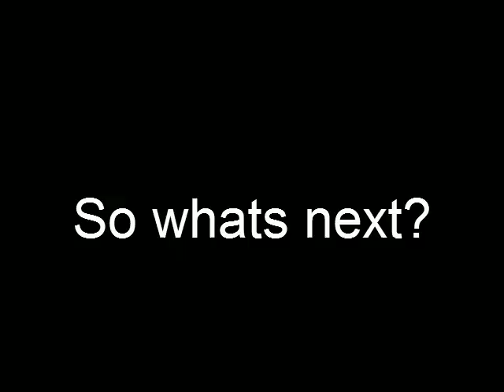Going Solo Adventures - Kukri Adventures Scholarship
For the last 3 years I have worked hard to fund my very own dreams with very little support - Now I'm pretty much skint and working around the clock to make the next adventures happen.

Help me win the a Scholarship so I can continue my adventures and help you be part of it. This scholarship would help fund 3-4 years of adventures around the globe. With all my trips as like before I want you to join me, even if its for a day, week or month. Have a taste on how to make your dreams reality. If I was to win I would arrange my very own competition to fly someone out and join me for a few weeks. That could be you.